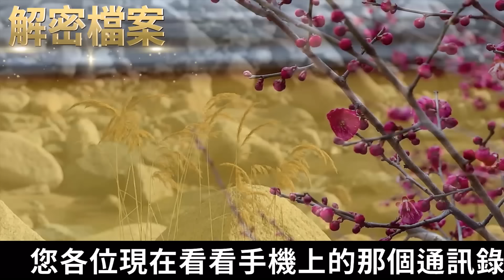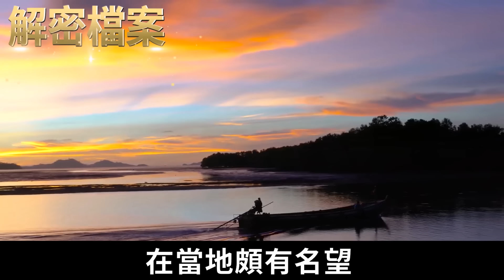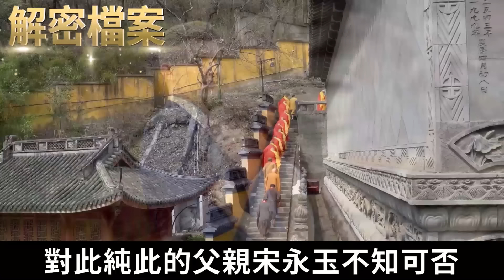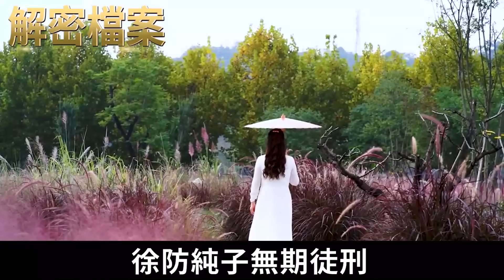解密檔案——重慶出租屋裸屍案！賣淫女被白玩還丟了性命！重慶女人出了名的大白腿！